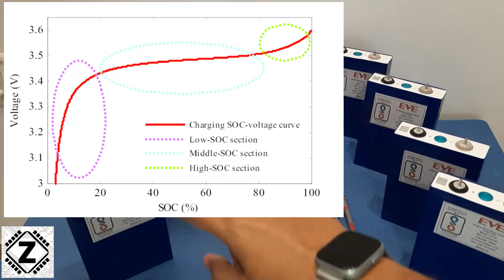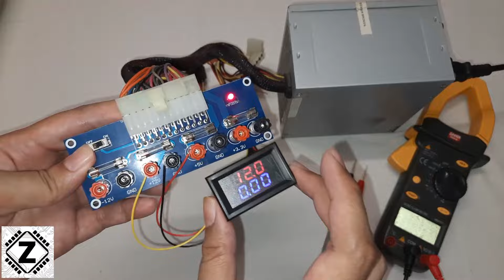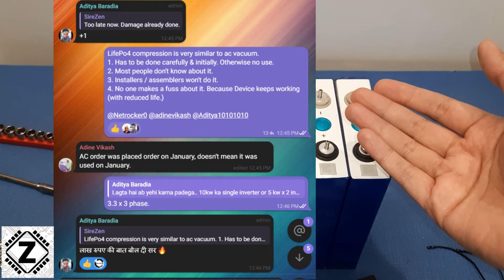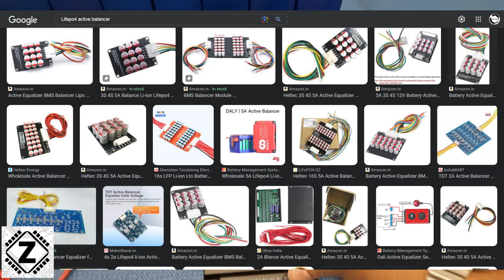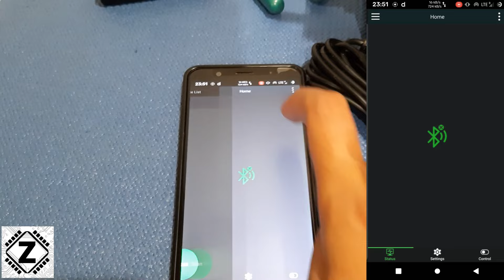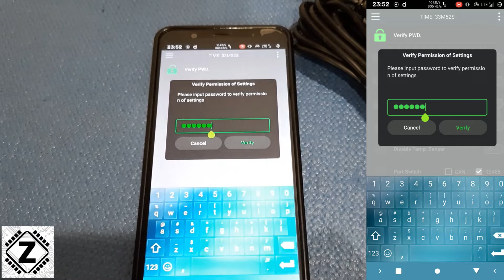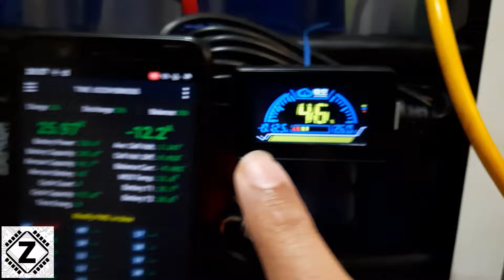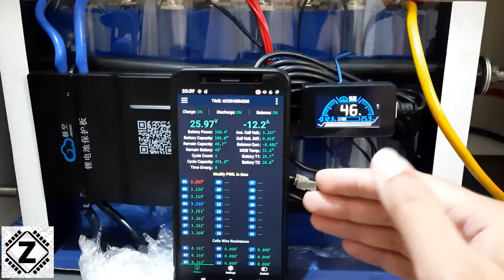3 Ways to Top Balance Lithium Cells for Long life cycles | DIY LIFEPO4 24v 105AH battery EP02 Hindi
What are some of the easy ways to Top Balance Lithium iron Phosphate cells for best battery backup & Life. Top Balancing with Compression attached

Sigma 313A Clamp meter With Inrush
A Grade LIFEPO4 Cells
Lithium Iron Phosphate BMS
Lithium battery Active Balancer
DC to DC Buck converters
ATX breakout board
1s Lifepo4 charger

Chapters Hindi
00:00 What is Top Balancing & Why is it Important
02:12 Using DC to DC Buck boost converters
04:28 Parallel connection.
06:06 Why I will not use these methods.
07:52 Can we use BMS? Types of BMS
08:44 Using Active balancer or JK BMS
11:27 Benefits of Using Inbuilt Active balancer of Smart BMS
12:29 Active Balancing live test.
14:30 Permanent Balancing with Compression.